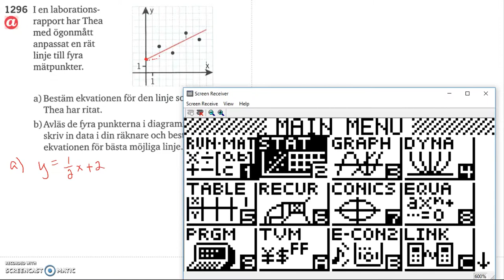Matematik 5000 Ma 2bc VUX Kapitel 4 Statistik Modellering Regressionsanalys 4413